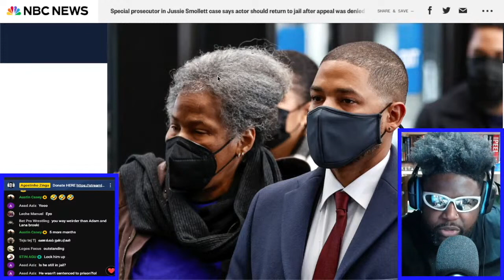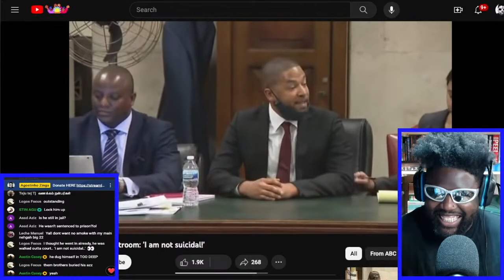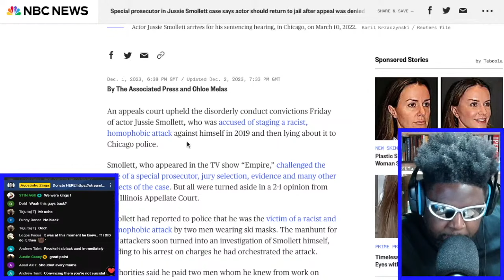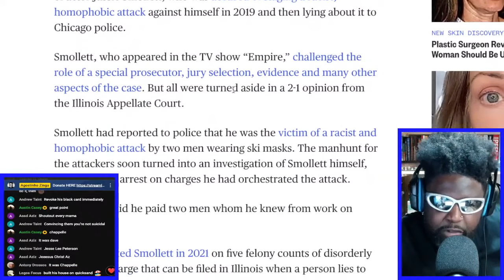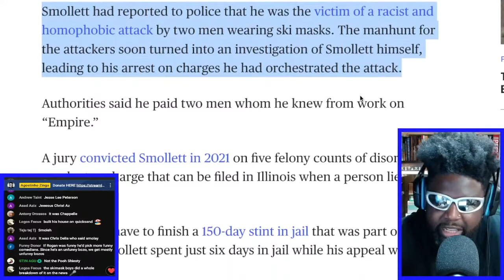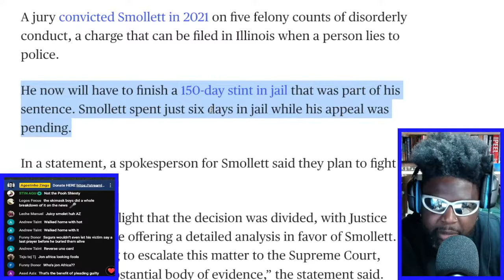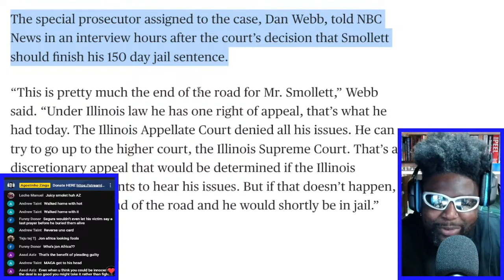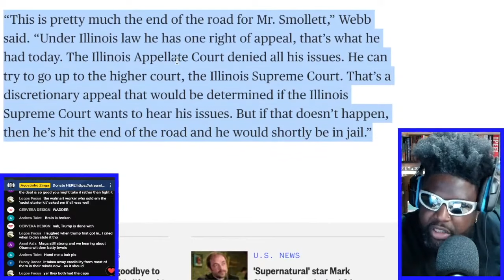JUSSIE SMOLLETT MUST RETURN TO JAIL